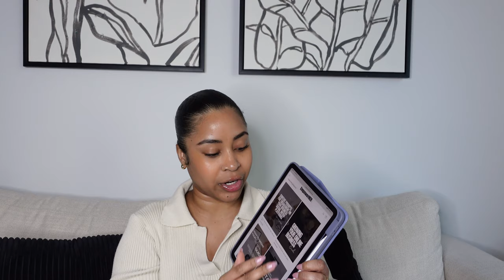HOW I MADE $3K IN PASSIVE INCOME IN 3O DAYS WITH DIGITAL PRODUCTS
Hope you enjoy this video. Make sure to say hey in the comments & let me know your thoughts🫶🏽

Digital products for resale for passive income or how to grow your business💰